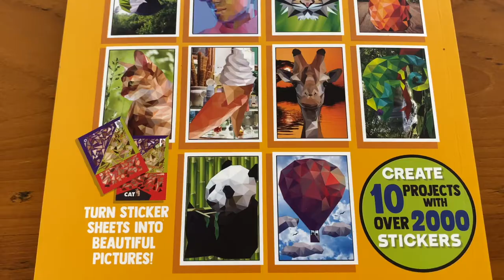Color By Stickers Book Time Lapse/Excellent Art Therapy/Sticker Art/Art With Shapes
Great as a hobby and a new way of art! Everything needed to complete 10 artworks is included in this book.

Time lapse of me completing a parrot using a Bendon color by stickers DIY book to make art with shapes and sticker art. It's an excellent and creative way of having fun for all ages, might be too challenging for toddlers. All craft supplies needed to complete 10 modern art artworks are included in the book. Great as a wall art gift once completed or before completing for a friend that likes art.